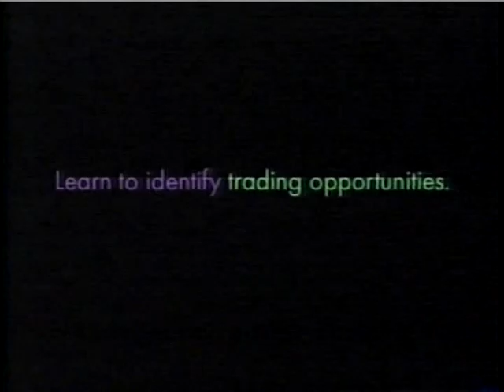2000 E-Trade Commercial: Hotdog Fingers - Aired October 26, 2000